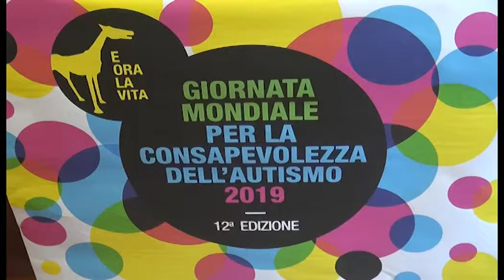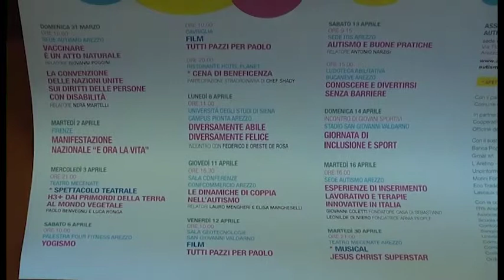Torna il “mese blu”: tante iniziative per la consapevolezza dell'autismo